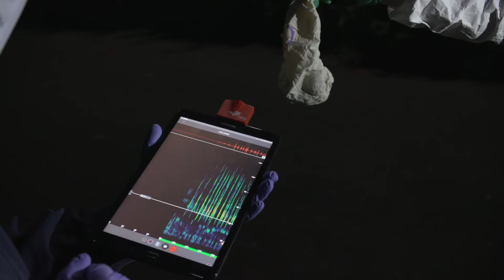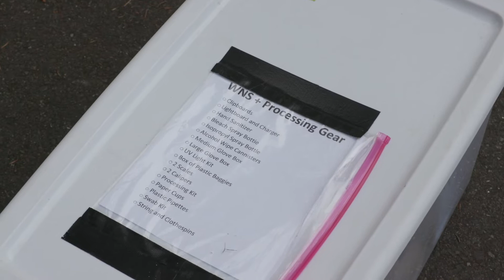Bat Science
Northwest Trek is the control site in the multi-year scientific study to research a probiotic spray intended to stop the spread of white-nose syndrome. On a recent summer evening, staff and volunteers gathered at the entrance to Northwest Trek where a bat colony lives, with the goal of gently capturing and analyzing dozens of bats.